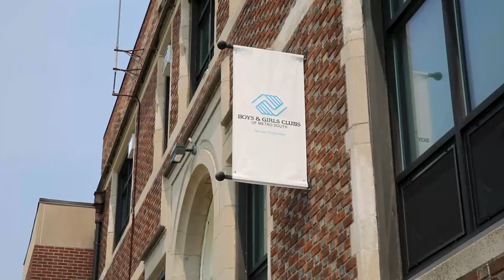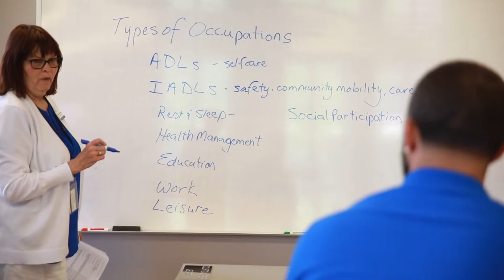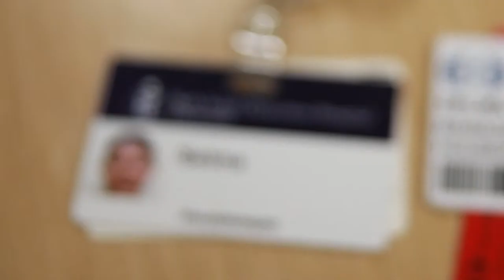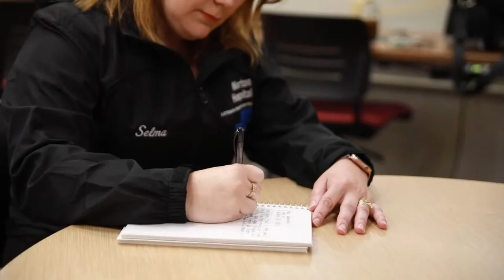Bristol Bayhawks Men's Basketball vs UCONN Avery Point - January 13, 2024